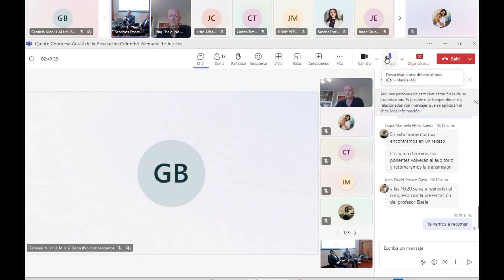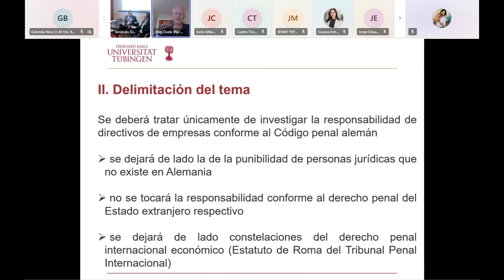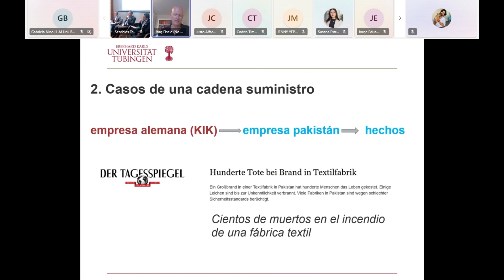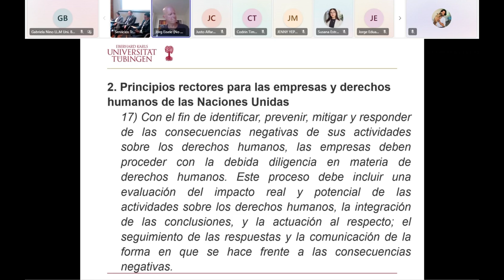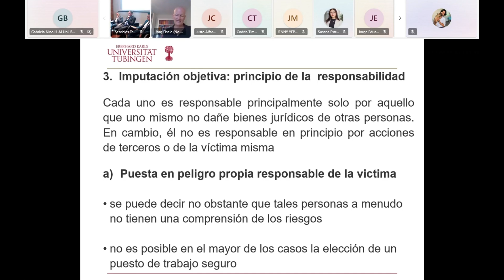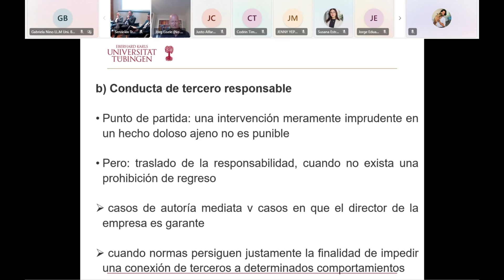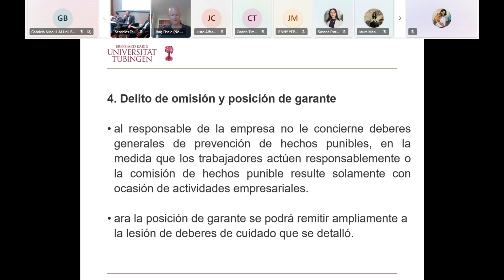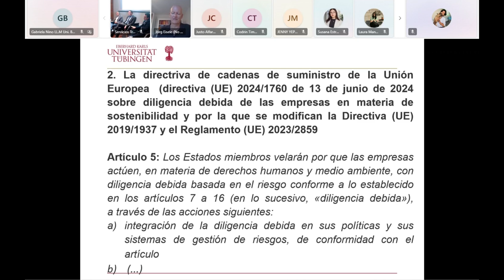DKJV-ACAJ_2024_04_Pon_03_Eisele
Prof. Dr. Jörg Eisele
Universität Tübingen (Alemania)
Responsabilidad penal en las cadenas de suministro según la legislación alemana

Asociación Colombo-Alemana de Juristas
Quinto Congreso Anual
6 de septiembre de 2024

Deutsch-Kolumbianische Juristenvereinigung
5. Jahrestagung
6. September 2024